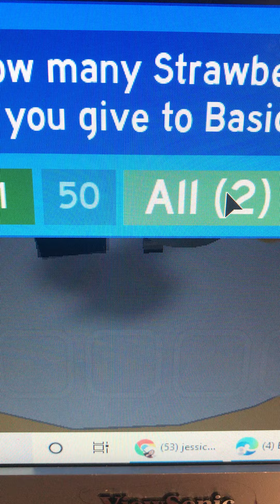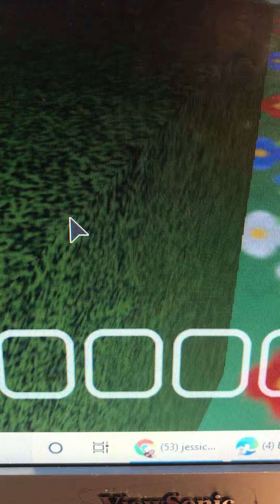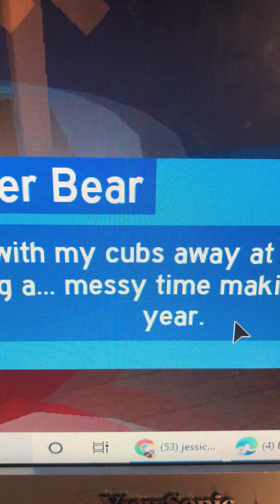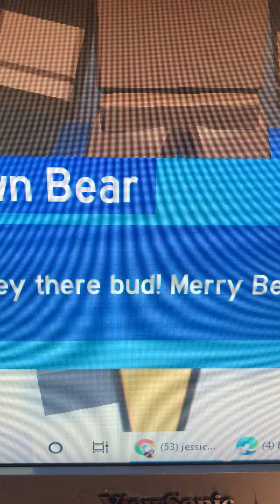Bee Swarm Simulator part 1